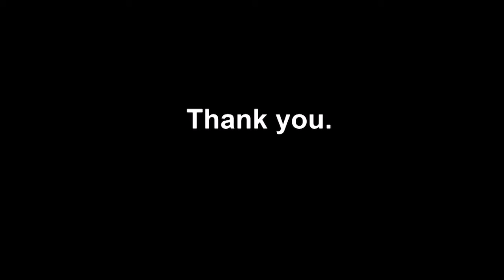Institute Society Scholars Say Thank You